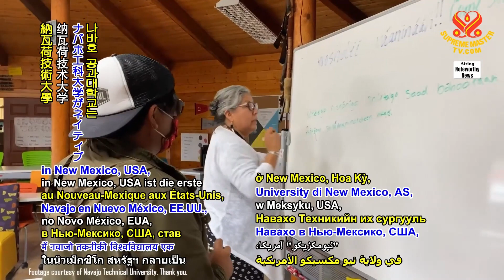2051 NWN 4 first ever PhD program at a Native American university in US created 1080p